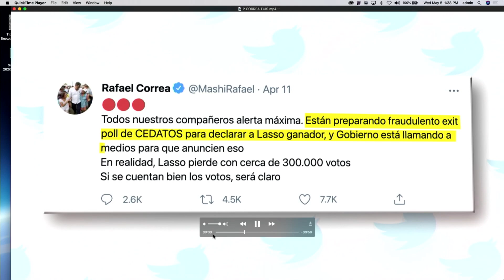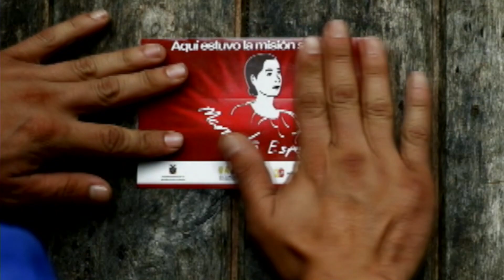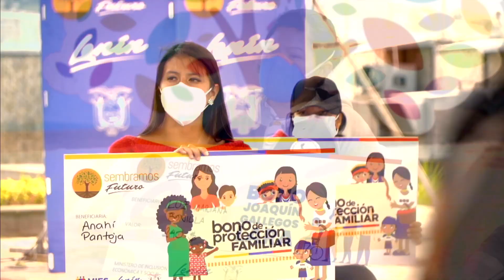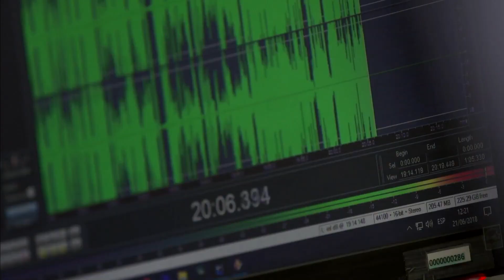(COMPLETO) FORO ▶ «Defensa de la DEMOCRACIA en las Américas»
FORO ▶ «Defensa de la Democracia en las Américas» organizado por el Interamerican Institute for Democracy, el orador principal fue el Presidente de Ecuador LENIN MORENO, participaron presidentes, académicos, periodistas y ciudadanos de las Américas. El evento se efectuó en el Hotel Biltmore de Coral Gables de Miami el miércoles 5 de Mayo 2021 a partir de las 🕘 9.00 am.

Maestra de ceremonia: Beatrice Rangel
9.00 am. Comienzo del Foro

3:38 TOMÁS REGALADO
Presidente Interamerican Institute for Democracy

8:12    PANEL I - AGRESIÓN A LA DEMOCRACIA EN LAS AMÉRICAS
9:53    Alejandro Aguirre
21:00  Héctor Schamis
31:28  María Paula Romo
41:55  Luis González Posada
50:40  Daniel Hadad

Orador Principal: 58:54 Carlos Alberto Montaner
Moderador: María Fernanda Egas

1:09:37 PANEL II - DICTADURAS EN LAS AMÉRICAS

Cuba: 1:13:33 Yotuel Romero, 1:18:47 Asiel Babastro y Omara Ruiz Urquiola
Venezuela: 1:27:29 Enrique Aristeguieta Gramcko
Nicaragua: 1:34:55 Luis Galeano.
Bolivia: 1:44:17 Eduardo Gamarra
Argentina, México y más: 1:57:00 Gerardo Bongiovani

Orador Principal: 2:05:42 Ricardo Israel
Moderador: Iliana Lavastida

2:12:50 PANEL III - DEMOCRACIA Y DICTADURAS DE CRIMEN ORGANIZADO

2:18:12 Douglas Farah
2:27:38 Casto Ocando
2:34:31 Hugo Achá
2:41:01 Maibort Petit

Orador Principal: 2:50:22 Carlos Sánchez Berzaín
Moderador: Asdrúbal Aguiar

3:05:15 PANEL IV - DEFENSA DE LA DEMOCRACIA

En Argentina: 3:11:42 Mauricio Macri (Ex Presidente Argentina)
En Colombia: 3:20:49 Andrés Pastrana (Ex Presidente Colombia)
En Costa Rica y Centro América: 3:42:56 Luis Guillermo Solís (Ex Presidente Costa Rica)
Dictaduras del Socialismo del Siglo XXI: 3:59:08 Osvaldo Hurtado (Ex Presidente Ecuador)

Moderador: Oscar Haza

4:16:35 PANEL V - ACCIONES PARA LA DEFENSA DE LA DEMOCRACIA
Moderador: Guillermo Lousteau

4:19:20 Luis Almagro (Secretario General de la OEA)

Orador Principal
4:33:46 LENIN MORENO
PRESIDENTE DE ECUADOR